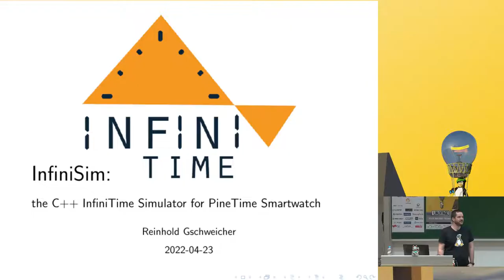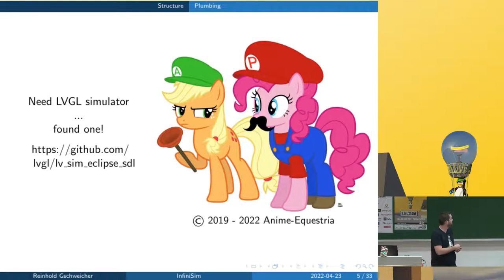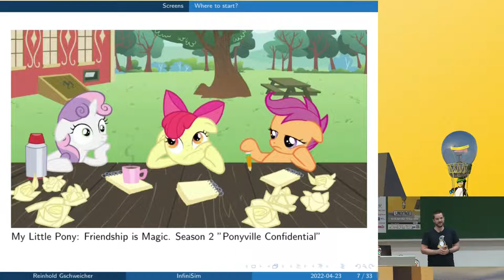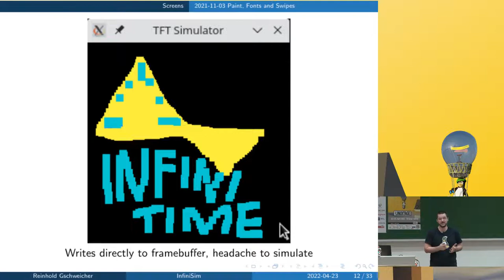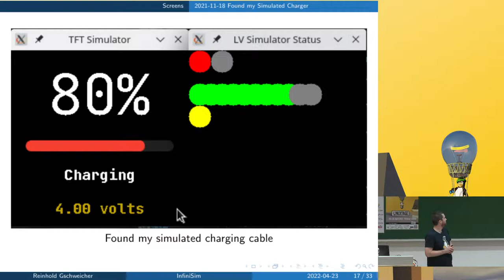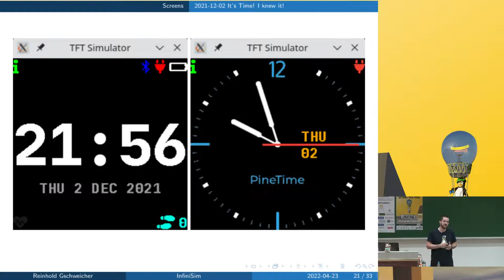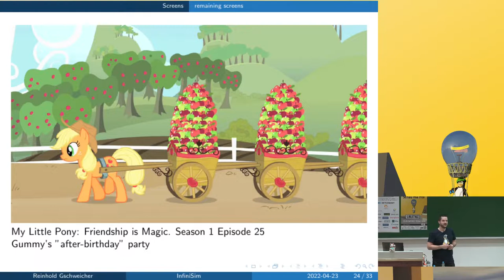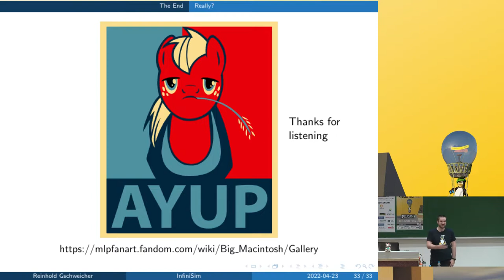Grazer Linuxtage 2022 - InfiniSim: the C++ InfiniTime Simulator for PineTime Smartwatch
InfiniSim, wie eine geliebte Smartwatch zu einem Simulator führte.
Eine kurze Geschichte zur Entstehung des InfiniSim Projekts, wie das Projekt aufgebaut ist und wie es mit InfiniTime, der PineTime Smartwatch Firmware basierend auf C++ zusammenhängt.

Der Vortrag ist eine Führung durch den originalen Pull Request, der den Werdegang des Simulators InfiniSim von den ersten Screens (die Apps von InfiniTime) zu dem heutigen InfiniSim Projekt zeigt. Der PR wird bereichert durch Hintergrundinformationen, die nicht in einen Pull Request passen.

- [PineTime] Hardware, die SmartWatch von Pine64
- [InfiniTime Projekt] Firmware für die PineTime, geschrieben in C++ und FreeRTOS
- [InfiniSim Projekt] Software, Simulator für die InfiniTime-GUI, der alles was eigentlich mit Hardware der PineTime spricht durch Simulator-Klassen ersetzt, damit man am PC ohne PineTime die InfiniTime-GUI entwickeln kann

Reinhold Gschweicher